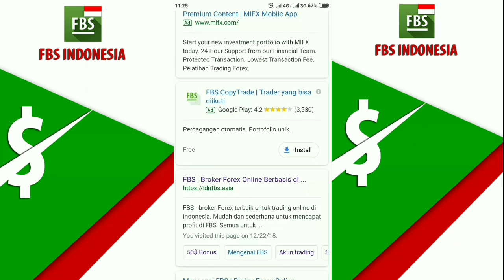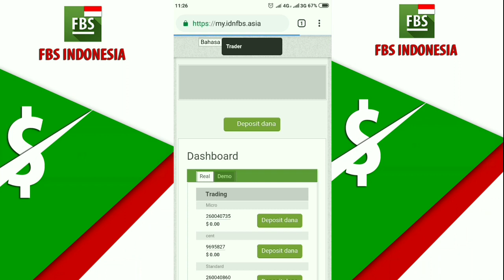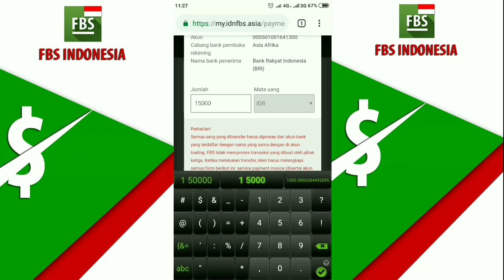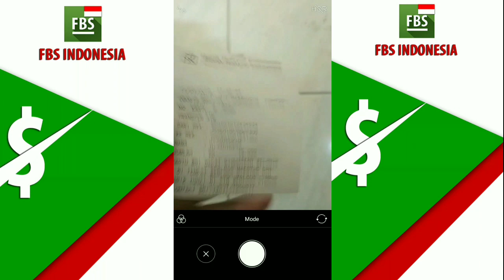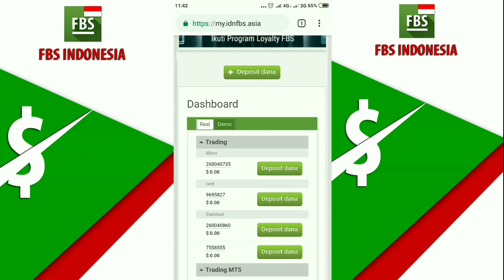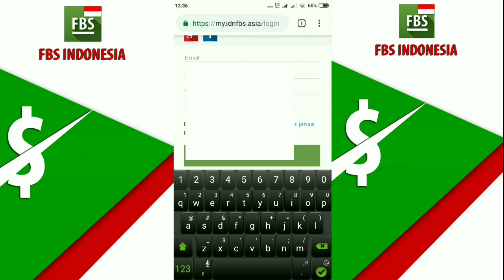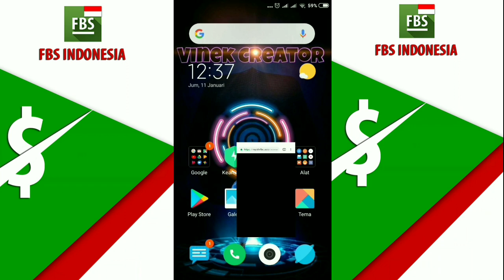Cara deposit di akun fbs - melalui ATM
ini adalah video cara deposit ke broker fbs lewat atm dan di sini saya sebagai pemaikai fbs merasa broker ini sangat cocok buat trading dan dapat di percaya.